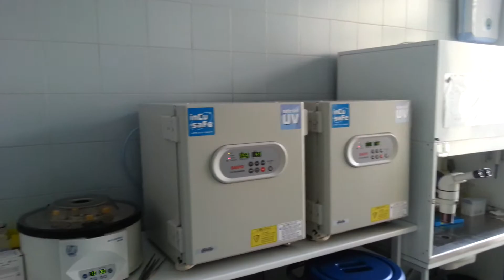IVF Avicenna - Embryology Department Part 2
In the Embryology department Dr. Vitali explains me his work and the work of his deparment. High complex methods are explained in a easy understandable way. Very interesting visit !